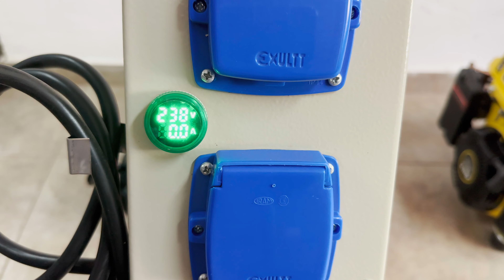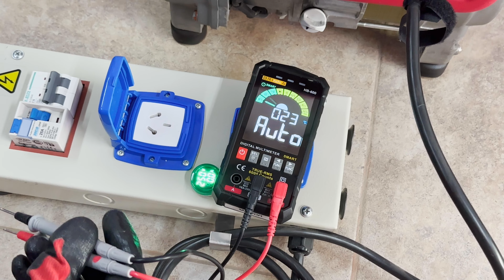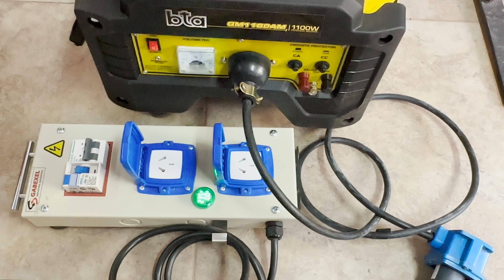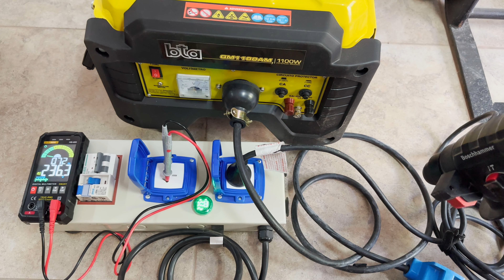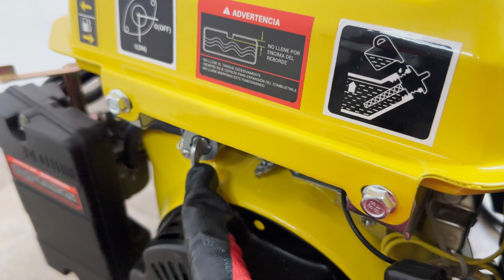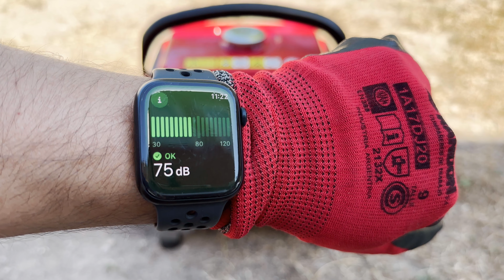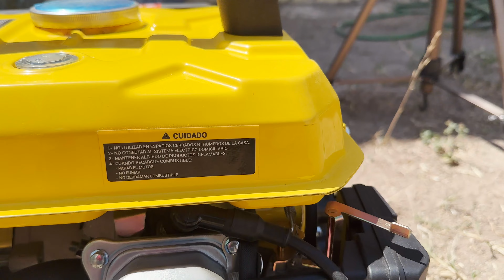‼️3 años y así funcionan!!! Revisado Generador Honda y BTA 4‼️🔴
Generar Honda EG1000n
4 timpos, monociclo, valvula en culata, capacidad de deposito 3,6L

Generador BTA 1100w
4 cilindros, autonomia 4 horas, AVR, capacidad del deposito 6 L